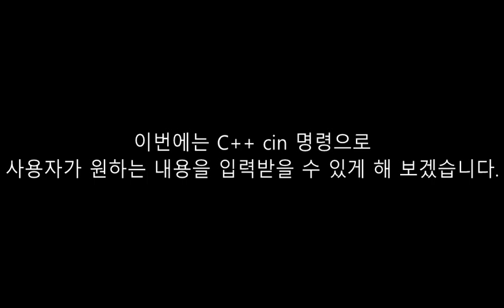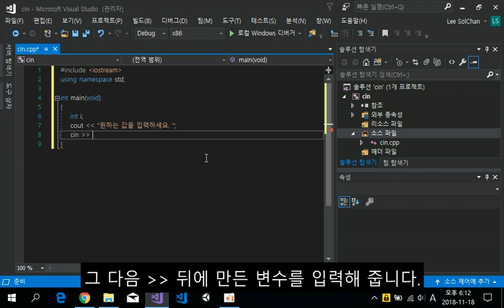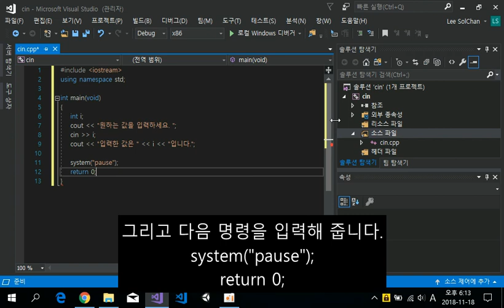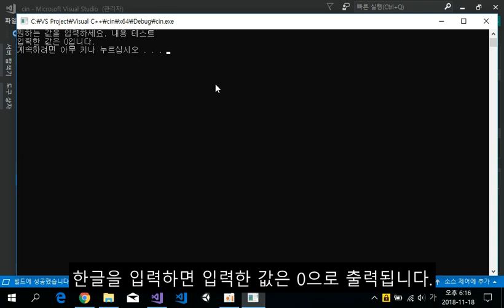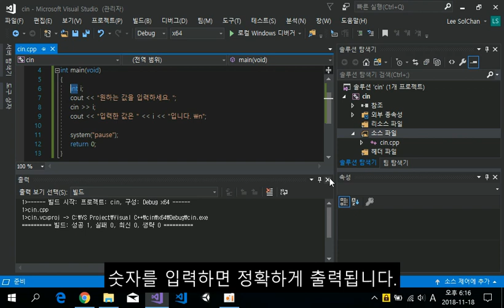C++ 강의 - cin 명령으로 값 입력받을 수 있게 하기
난이도: 2단계
설명: cin 명령으로 콘솔에서 값을 입력받을 수 있게 합니다.